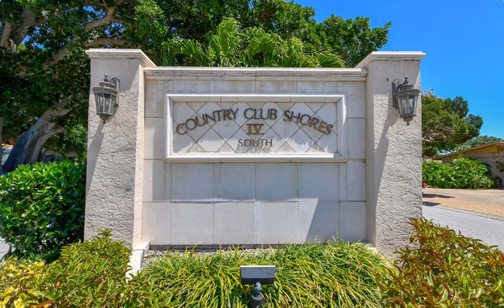Almost NEW home - Country Club Shores, South Longboat Key | For Sale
Exquisitely updated 3BR/2BA + Bonus BR/study home w/deeded beach access. Protected, wide sailboat water w/direct access to SRQ Bay w/no bridges, in Country Club Shores on South LBK. As you enter you’re amazed by the vaulted ceilings w/walls of glass leading to the pool. Chic & timeless hardwood floors throughout. Dining area overlooks private terrace. Light & airy kitchen w/oversized island, new: countertops, cabinets, stainless steel JennAir appliances, gas range overlooking the family room adorned w/vaulted ceilings, gas fireplace & floor to ceiling glass bringing in an abundance of natural light. Spacious master BR retreat w/walls of glass & access to covered lanai. Master BA elegantly updated w/new granite countertops, skylight & walk-in shower. 2 guest BR w/floor to ceiling glass. Guest BA updated w/gorgeous tilework & skylight. Upstairs is a bonus BR/study w/ample natural light & can be used in many ways! Horticulturist designed landscape for nearly maintenance free w/mature oak, key lime, lemon & mango trees-come & go as you please, worry free. Pool & large sundeck w/additional covered lanai perfect for entertaining family/friends. Boat dock fits 50”catamaran so drift on in at ease. 48”sailboat & boat slip E18 at LBK Moorings Marina available for additional purchase(please inquire). Just minutes to boutique St Armand's Circle to enjoy shopping & dining. Downtown SRQ close to enjoy the culture, shopping, dining & drinks. Come live the best life in this inspiring coastal classic home!